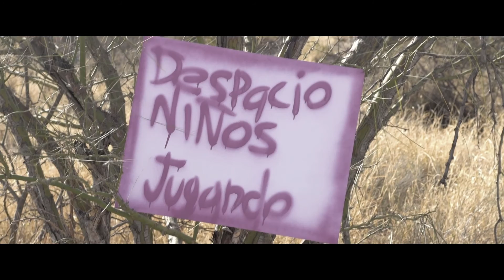Loui Martz & Bloodkedelic - Febrero (Remix)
Track ID: Loui Martz - Febrero (Bloodkedelic Remix)

** NOTICE: Do not use any of the content of this channel without permission !!**